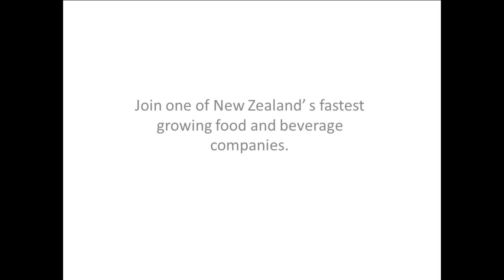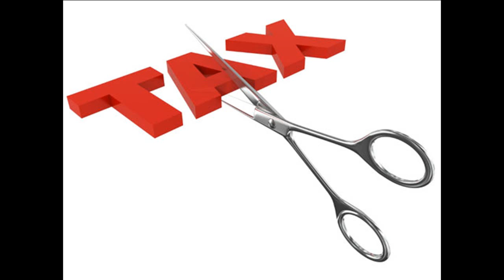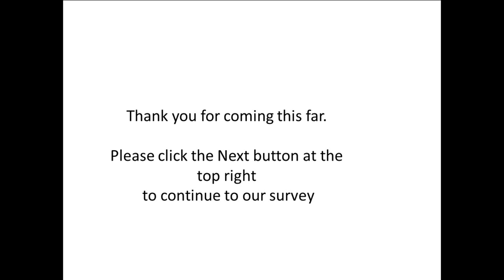OMSYS presentation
Prenzel: New Zealand's fastest growing food and beverage company. Eat, drink and be wealthy!

OMSYS.